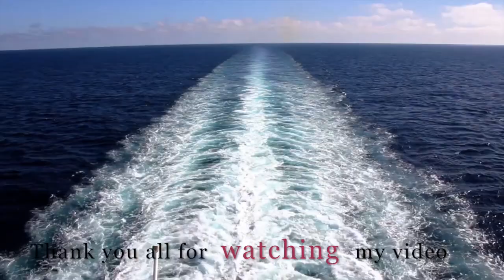a beautiful scenery in the Sea, Exclusive # Amazing # mind blowing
Aama Sourcing#

We believe in fair entertainment on youtube channel,

1. EasyLinks Ninja,

 2. EasyLinks Pro,
3.EasyLinks Marketer Version.

** My online shop in the USA & EU Market: Tee Sping.com
Other Youtube  Channels  is
***Aama Islamic Tv
Islamic TV বাংলা